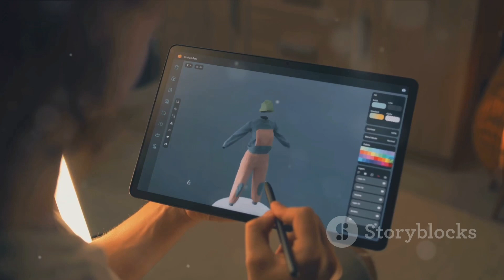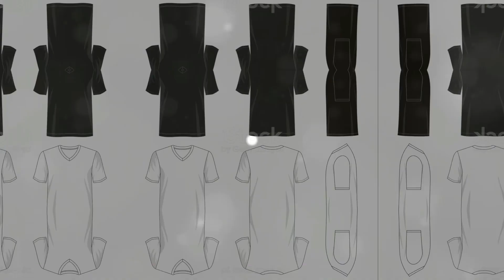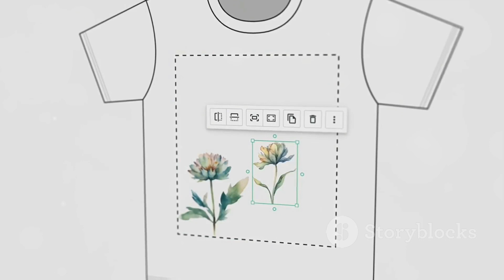T-Shirt Tycoon: Your Guide to Starting a T-Shirt Business by Kcanada